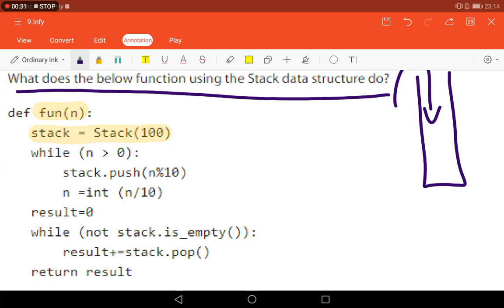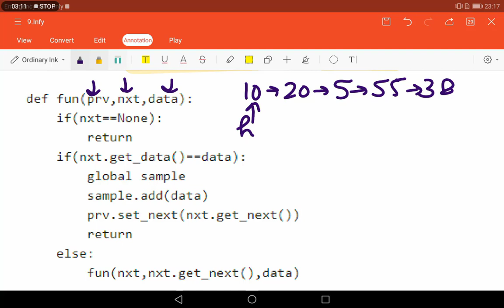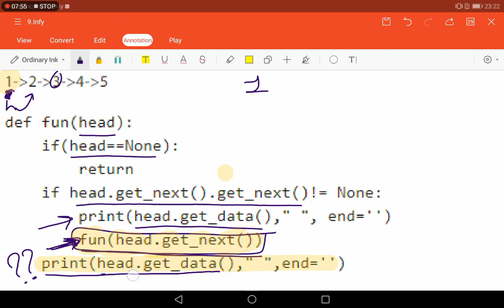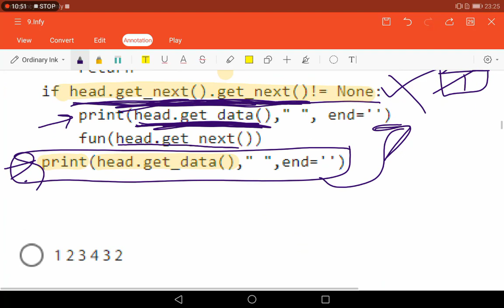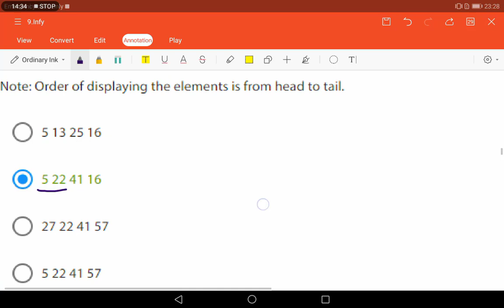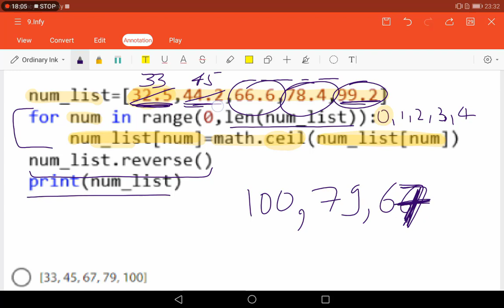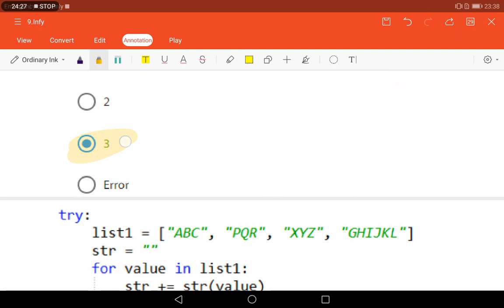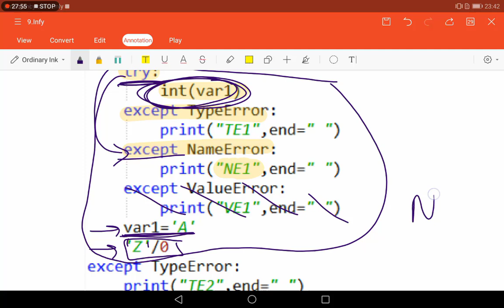Infytq Infosys Preperation Solved MCQ | Set 9